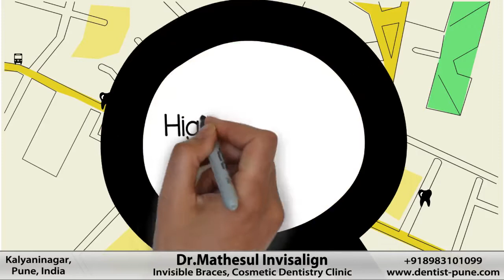Dentist in Vadgaon sheri | Dentist in wadgaon sheri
We at Dr Mathesul Dental Clinic are long reputed for quality ethical and trusted dentists in wadgaon sheri Vadgaon sheri services in nagar road and Kalyaninagar Pune since 2005 and offer cutting edge services like Invisalign Invisible Teeth Braces and self ligating Braces .